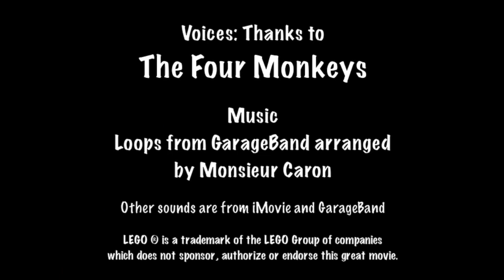I am Santa Claus- V2 - a Christmas Lego Brick Film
This is a better version of the movie: new music and better special effect at the end :-) You'll see.

Thanks to The Four Monkeys for the voices, you'r awesome!!!
Merci à Annie-Pier (qui veut devenir actrice) pour l'idée du combat de Père-Noël et à Dimitri pour... la finale!

Music are GarageBand loops arranged by myself! :-) Not too bad hey?

LEGO ® is a trademark of the LEGO Group of companies which does not sponsor, authorize or endorse this great movie.